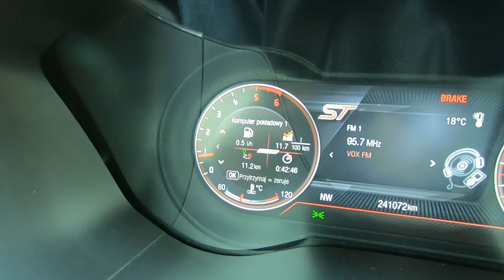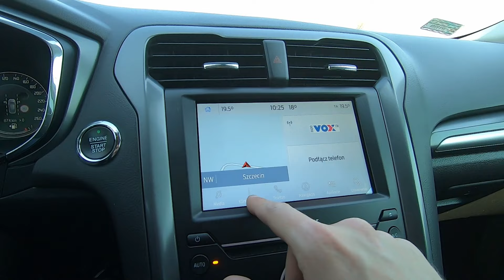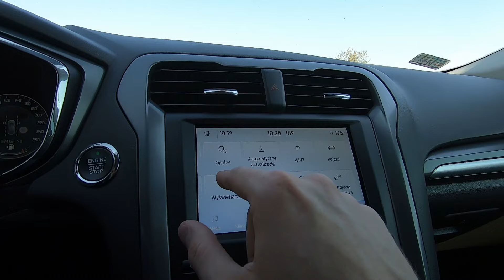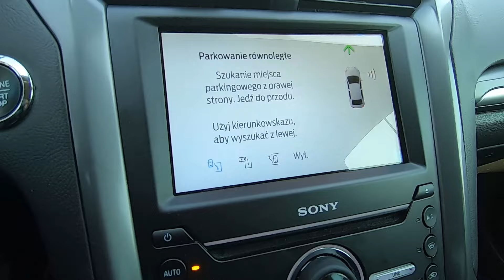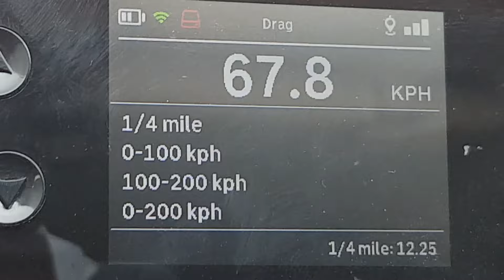2016 Ford Mondeo 2.0 TDCI (209 KM) | Z perspektywy Passaciarza. TEST, RACEBOX 0-100 km/h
2016 Ford Mondeo mk5 2.0 TDCI ST-line Liftback Manual

Jeśli uważasz, że Twój samochód powinien wystąpić w jednym z odcinków - napisz👍:
(zgłoszenia raczej Szczecin i okolice)

0:00 Wstęp
1:27 Wygląd zewnętrzny
5:14 Bagażnik
5:44 Wnętrze, wyposażenie
13:00 Silnik, osiągi
15:30 Jazda

Seria: 150 KM | 320 Nm | 215 km/h | 9.3 s - 100 km/h
Stage 1: 209 KM | 496 Nm | +230 km/h | ~7.8 s - 100 km/h